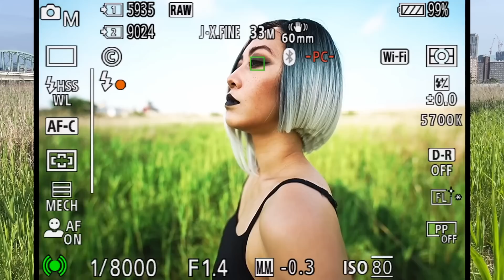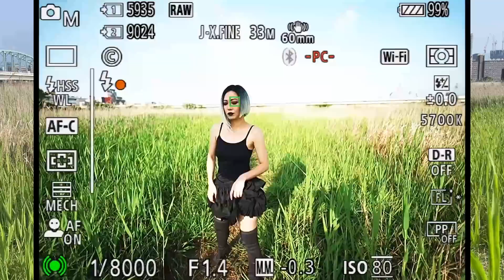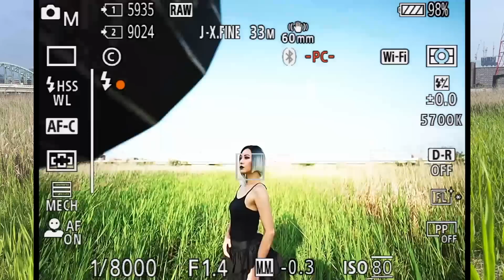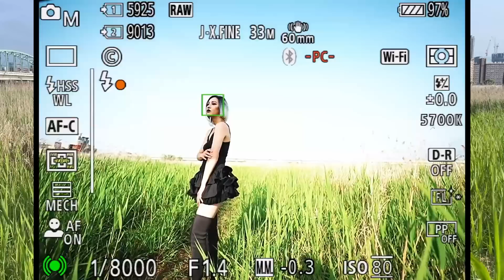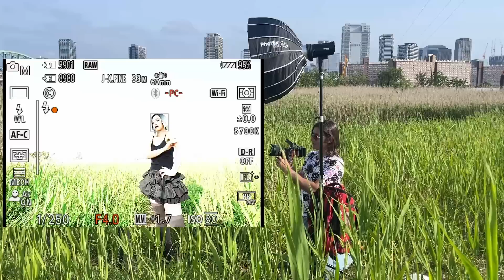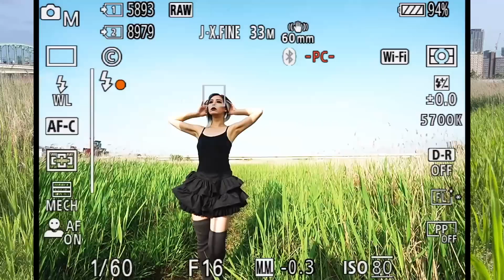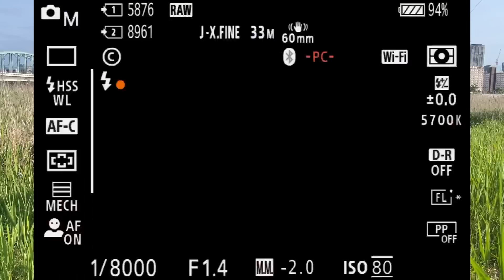凄すぎる！ Sigma 14mm F1.4 出たよ！超広角まで F/1.4 で！日中シンクロ、星空ポートレート撮影に最高なレンズ！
センサーにつけるND

Phottix Softbox
Phottix スタンド
Profoto B10 Plus: